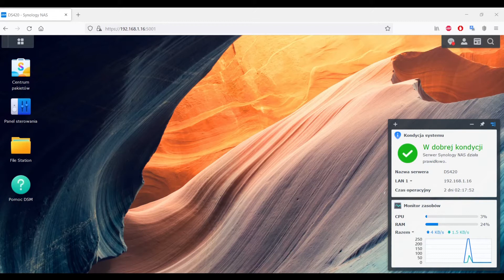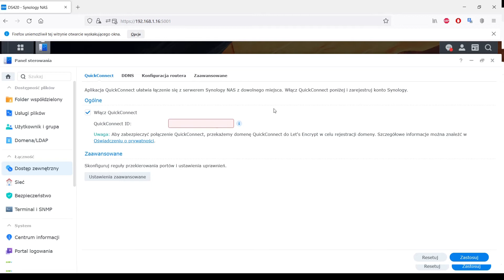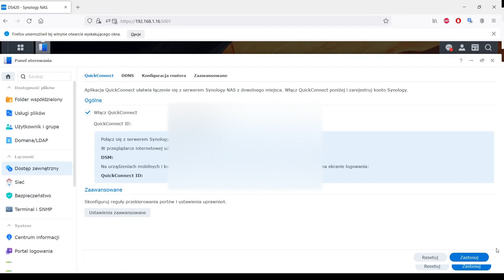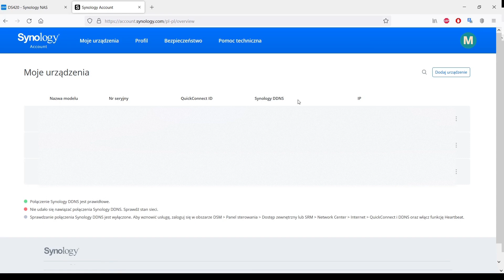Synology DS - Konfiguracja usługi quickconnect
W filmie zaprezentowałem usługę quickconnect służącą do łatwego i szybkiego odnajdywania urządzeń NAS od @synologyinc w Internecie oraz szybkie połączenie bez konieczności konfiguracji routerów